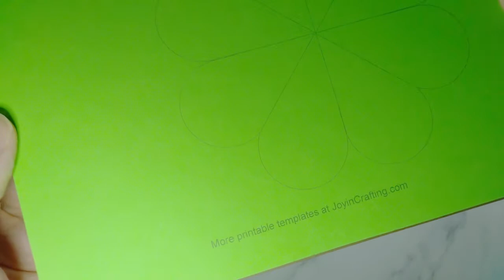St. Patrick's Day Lucky Shamrock Clover Pop Up | ASMR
In this video, you will learn how to assemble the printable Clover Leaf Pop Up Card for St. Patrick's Day. Hope you find this tutorial helpful in your card-making projects!

No printer?🙁 No problem😏 Follow the measurements on my blog post